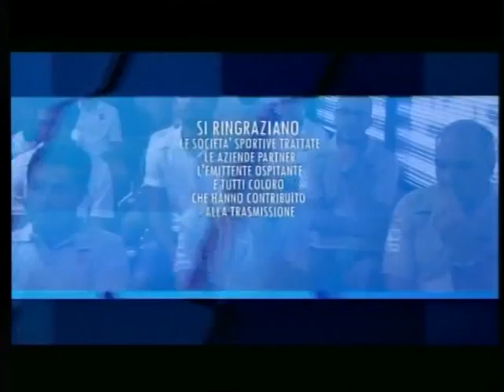EXTRA TIME 16 DICEMBRE